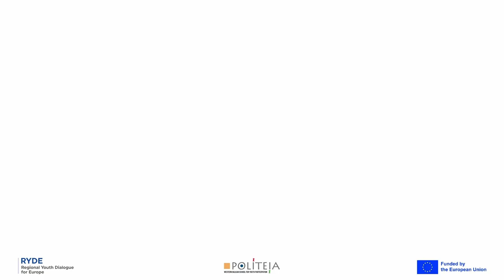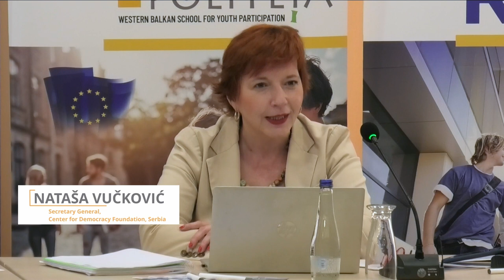POLITEIA Regional School for Youth Participation 2023 – Opening Panel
Center for Democracy Foundation has organized the 2023 Politeia Regional School for Youth Participation in Niš, from 6-12 July, as part of the Regional Youth Dialogue for Europe project, supported by the European Union.

The participants of “POLITEIA Regional School for Youth Participation 2023” were students, activists and young experts from Albania, North Macedonia, Kosovo*, Bosnia and Herzegovina, Montenegro and Serbia. The main topics that will be discussed are: European integration of the Western Balkans, youth policies and programs in EU/Western Balkans, fighting hate speech in public space, cooperation and youth networking in the region…

Politeia panel lecturers were: Tanja Miščević, Minister of European Integration, Government of the Republic of Serbia; Plamena Halacheva, Deputy Head of the EU Delegation to Serbia; Nataša Vučković, Secretary General, Center for Democracy Foundation, Serbia; Antonella Valmorbida, Secretary General, European Association for Local Democracy (ALDA); Ognjen Marković, Project Manager, Regional Cooperation Council, Sarajevo; Đorđo Cvijović, Local Program Officer, Regional Youth Cooperation Office; Saša Magazinović, MP, House of Commons, Assembly of Bosnia and Herzegovina; Aleksandra Jerkov, PhD, Member of the Executive Board, Regional Academy for; Democratic Development, Serbia; Kalinka Gaber, State Advisor in Government of North Macedonia, former State Secretary for EU Affairs; Vuk Velebit, Foreign and security policy expert, Serbia; Jonida Begaj, PhD, Lecturer at Faculty of Law in Tirana, Albania.

Politeia school, that has been organized for more than two decades (since 1997) with the participation of large number of prominent lecturers, is recognized as one of the leading informal educational programs for young people in the region.

POLITEIA 2023 was organized as part of the Regional Youth Dialogue for Europe Project funded by the European Union.

The Regional Youth Dialogue for Europe Project is implementing by the Center for Democracy Foundation (CDF), Belgrade (as project coordinator) and partner organizations: Academy of European Integration and Negotiations from Tirana (AIEN); Kosovo Stability Initiative from Pristina (IKS); Association Network of Progressive Initiatives from Sarajevo (NPI); NGO Info Center from Skopje (NGO IC); Regional Academy for Democratic Development from Novi Sad (ADD); Youth Act Center from Tirana (YA). The project is funded by the European Union.

Center for Democracy Foundation